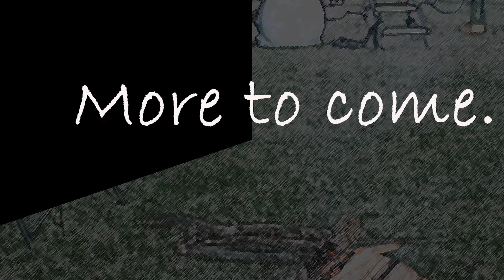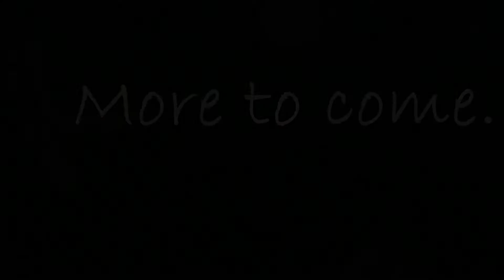What To Do In Winter When You Cannot Camp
We typically do not camp in the winter months so what do you do in the winter?  Hope you enjoy the video.

About Our Little Camper Adventures:
We started Our Little Camper Adventures channel to share our experiences while camping with our little travel trailer.  Avid tent campers to start and wanted to experience more outdoor adventures but wanted still be able to bring the comforts of home with us so bought a camper.  We have loved it since and planning more adventures so please stick around. More to come…
Channel:
YouTube: Our Little Camper Adventures

Camera Gear:
Hohem iSteady Multi 3 Handheld Stabilizing Gimbal
GoPro Hero 5
Canon SD1400is
Iphone 12